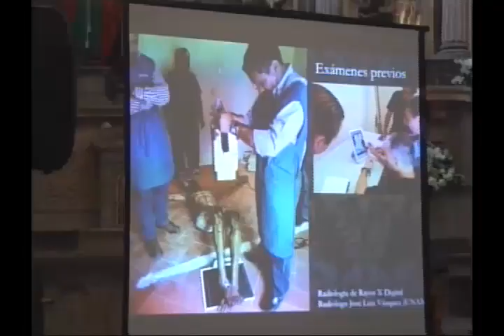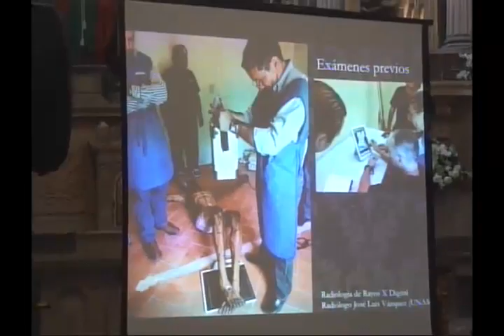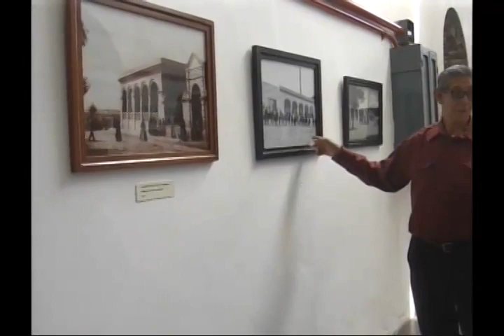Noticias San Miguel de Allende 29 Junio 2015